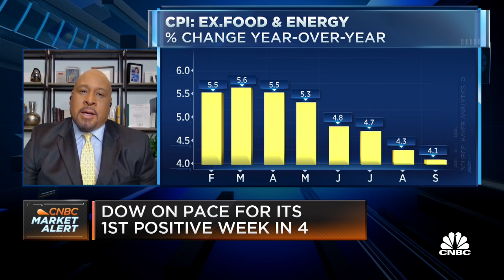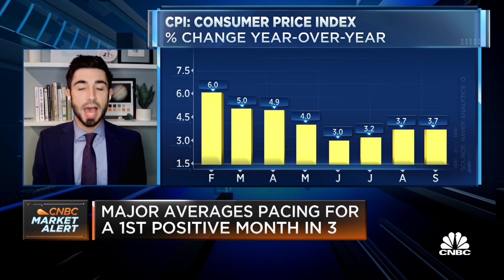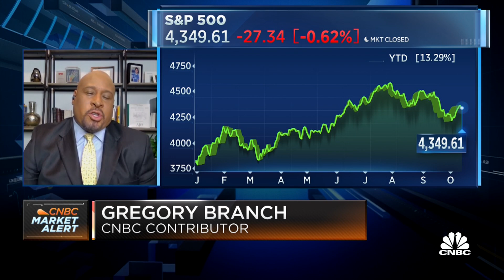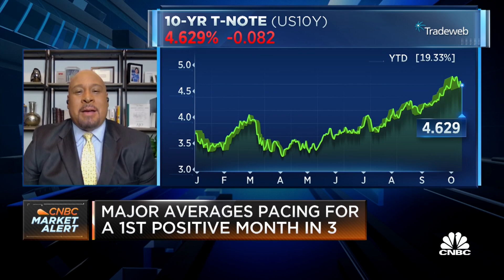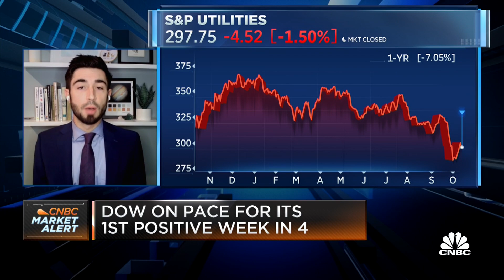Two financial experts discuss inflation's impact on the broader markets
Greg Branch, Managing Partner at Veritas Financial, and Ross Mayfield, Investment Strategy Analyst at Baird, discuss the impact of inflation and rising rates on the broader markets.